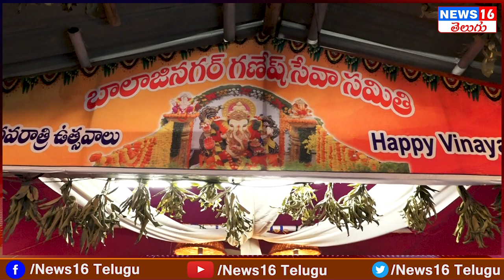Bollaram : అన్నదాన కార్యక్రమంలో రాజు చిచ్చా సంచల వ్యాఖ్యలు | Balajinagar Youth Ganesh Annadanam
Bollaram : అన్నదాన కార్యక్రమంలో రాజు చిచ్చా సంచల వ్యాఖ్యలు | Balajinagar Youth Ganesh Annadanam - 2023 | NEWS16 Telugu

పటాన్ చేరులో అరాచక పాలన | Congress Leaders Fires On MLA Mahipal Reddy | Over Wall Writing Flex Issue

 / news16telugu​.  .